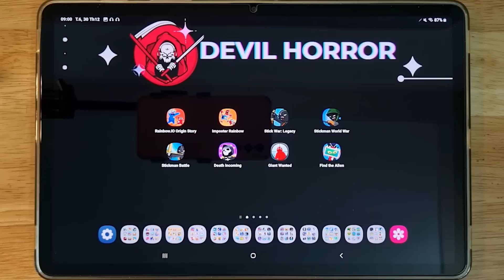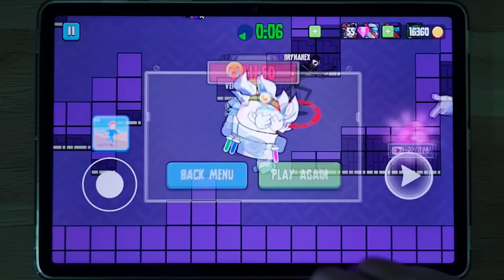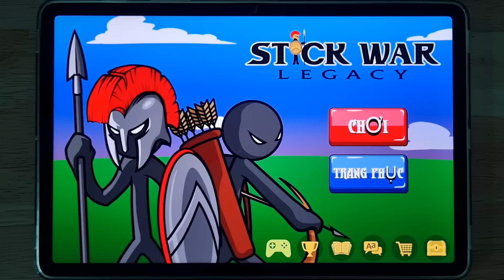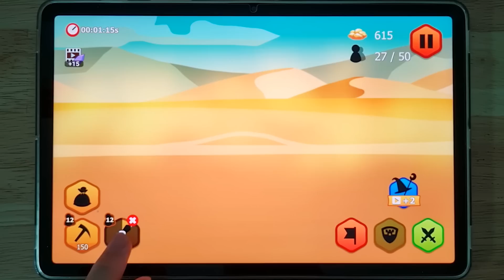Rainbow.io Origin Story, Imposter Rainbow, Stick War Legacy, Stickman World War, Stickman Battle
Rainbow.io Origin Story, Imposter Rainbow, Stick War Legacy, Stickman World War, Stickman Battle, Death Incoming, Giant Wanted, Find The Alien,  Rainbow Friends